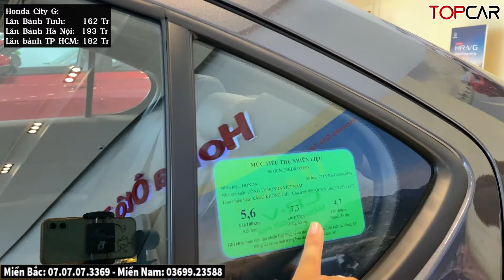✅Tăng Cường Khuyến Mại Honda City Tháng 5, Gói Quà Tặng 85 Tr| Giá LĂn Bánh Honda city Mới| Topcarvn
► Hotline Mua Xe Cũ: 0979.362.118
► Hotline bán xe: Miền Bắc: 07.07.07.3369- Miền Nam: 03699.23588

* Hotline: Miền Bắc: 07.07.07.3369- Miền Nam: 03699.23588
* Zalo: Miền Bắc: 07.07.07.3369- Miền Nam: 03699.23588